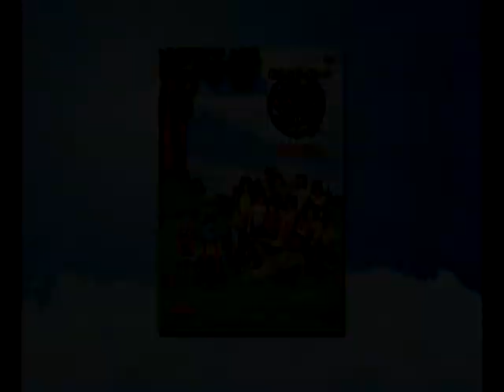Lagu Anak Indonesia 3-12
Indonesian Children Song